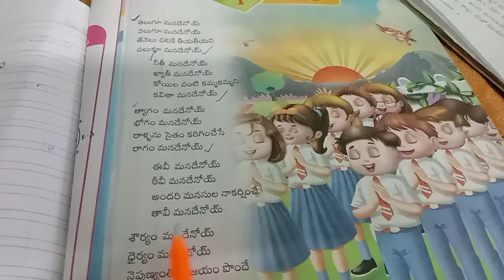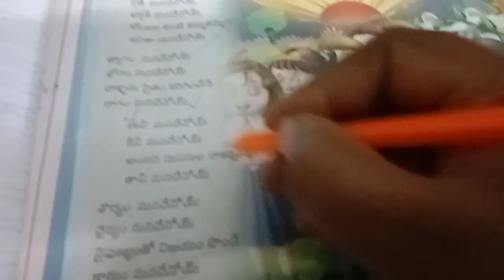2nd class Telugu 5/08/2021